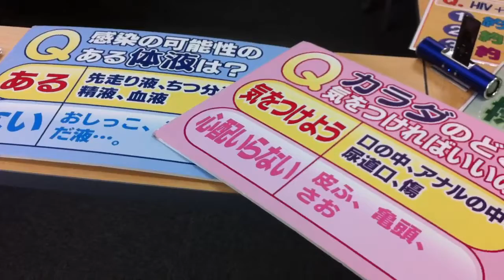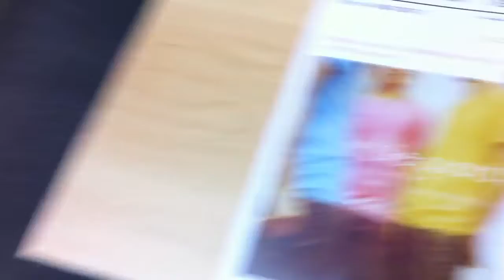大宮での『ライブガード』まであと一週間! （シンゴよりメッセージ）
いよいよ来週の日曜日に迫ったゲイ／バイセクシャル男性向けのエイズ予防啓発イベント『ライフガード』。イベントスタッフのしんごさんより昼下がりのメッセージです。
イベントの詳細はこちらから→